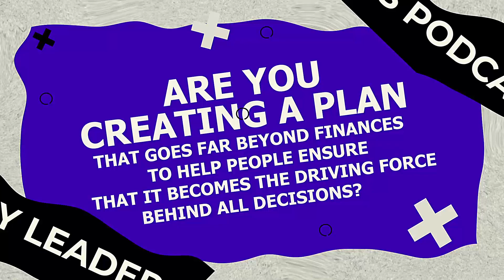Kristen J. Wilson: Preserving Memories Through Estate Planning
Kristen J. Wilson is a Virginia-based Legacy and Estate Planning Attorney with a strong passion for helping individuals and families navigate estate planning complexities. Raised in Detroit and an alumna of Howard University, her legal journey was influenced by her early experiences in the entertainment industry. She earned her Juris Doctor degree, a Master of Laws in Taxation, and a Certificate in Estate Planning from Georgetown Law. She takes a fresh approach to estate planning, emphasizing creativity and design to ensure her clients' legacies align with their unique aspirations and values. The preservation of the emotional significance of personal belongings in estate planning is something Kristen deeply resonates with, further highlighting her holistic approach in this area.

Listen to this informative Legacy Leaders episode with Kristen J. Wilson about The Importance of Estate Planning, Ideal Clients and the Value of Education, Empathy and Planning for the Future,  Challenges and the Emotional Aspect of Estate Planning and Beyond Financial Transfer.

Here is what to expect on this week’s show:
● Uncover the essence of holistic estate planning that outpaces just legal documents
● Comprehend the significance of safeguarding family legacy via efficient legacy planning and memory preservation techniques
● Join Kristen on her unique estate planning journey and observe her distinctive process
● Understand why personal artifacts play a crucial role in eliciting emotional responses in estate planning
● Dismiss common mistaken beliefs and confront recurring problems in the sphere of estate planning

With your Guest Host: Steven Step
Steven H. Step is the President of A Step Ahead Insurance & Financial Services, with 28 years of experience in the financial services business. He's a Bank on Yourself™ Authorized Advisor, helping over 285 clients amass more than $86 million in additional wealth through secure financial strategies. He consistently ranked as one of the top 25 Bank on Yourself Authorized agents over the past 10 years. Steve holds an MBA in marketing from the University of Southern California and a BA in Economics from Denison University. His financial planning articles have been featured in publications like The Daily News and Senior Life. He is active in his community, including his synagogue and the American Cancer Society, and is a past recipient of their "Outstanding Achievement in Legacies and Planned Giving" Award. Steve takes on a limited number of committed clients annually to ensure top-tier service for achieving lifetime financial security.